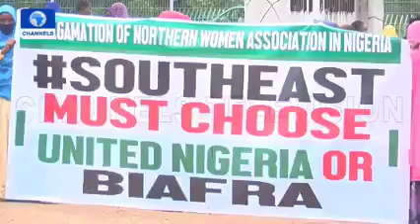Northern Women on IPOB Agitation